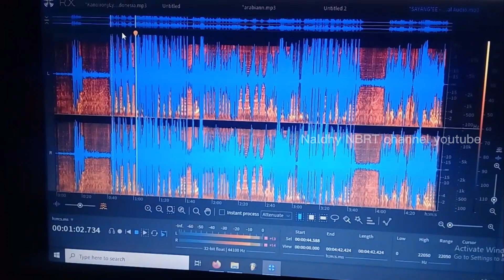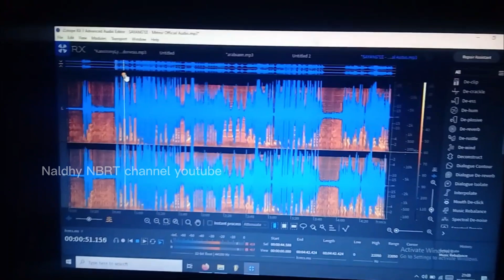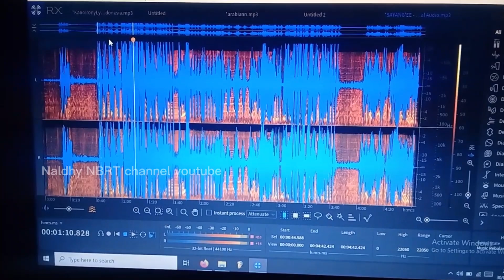• Naldhy NBRT ~ FLY SAMPAI PAGI REMIX 2021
JUDUL           : Fly sampai pagi
Yang nyanyi : Hadi Purrgan
REMIX BY     : NALDHY NBRT

Penasaraan kan ??? Simak videonya sampai habis😂

Flp 》kasih tembus 200k view bru sa truh link download flpnya🤙😁

👉NALDHY NBRT CHANNEL YOUTUBE👈

Ikuti sy di medsos🤙😁

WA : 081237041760